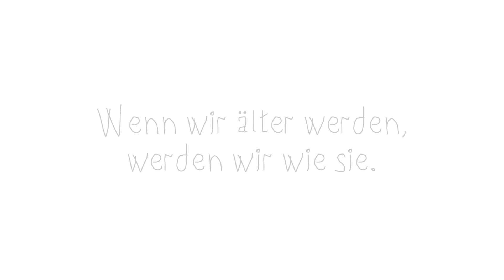Children of the Fall | Müritzer Piraten | Mission: Search & Rescue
In Children of the Fall von @frenzykitty  spielen wir Kinder in einer Welt, in der alle Erwachsene zu blutrünstigen Verrückten geworden sind. Das Spiel funktioniert ohne Spielleitung und wird in Missionen und vier Akten erzählt.

Mit unserem Stamm der Müritzer Piraten sind wir in diesem Video auf der "Search & Rescue"-Mission! Buddy als Leader Konstantin, Cassandra als Prophet Agnet und Sabine als Troublemaker Sophie sind zusammen unterwegs, um Sophies Bruder Domi aus der Gewalt der "Sumpfratten" zu befreien.

*Inhaltswarnung: Explizite Gewalt(darstellungen) durch, an und mit Kindern sowie Tod und Sterben von Kindern.*

Springt gerne direkt zum Start in den ersten Akt, wir lassen unsere Besprechungen im Video, da manche vielleicht interessiert, wie das Aufsetzen der Handlung ohne Spielleitung funktioniert.

00:00:00 Start und Intro
00:03:35 Charaktervorstellung

00:07:48 Wir wählen unsere nächste Mission aus
00:24:18 Was zwischen den Missionen passiert ist

00:27:56 Erster Akt
01:02:50 Zweiter Akt
01:25:02 Dritter Akt
01:50:51 Vierter Akt

02:18:26 Nachbesprechung

Am 02.07. spielen wir wieder in einer etwas anderes Besetzung weiter. Dann werden Alex als Innocent und Ben als Monster zu Konstantin und Agnes dazu stoßen. ab 20 Uhr live dabei sein.

Children of the Fall gibt es bei DriveThru und bei Itch.io

wichtig
Spielt nicht ohne Safety Tools. Unter diesem Link findet ihr eine Sammlung, die euch allen ein sicheres und gutes Spielgefühl trotz des expliziten Spielinhalts ermöglichen